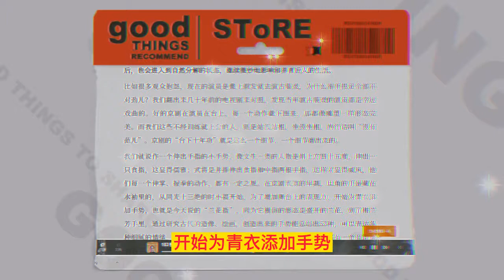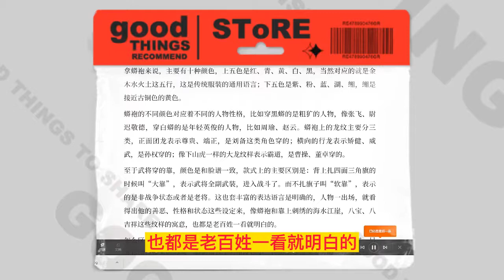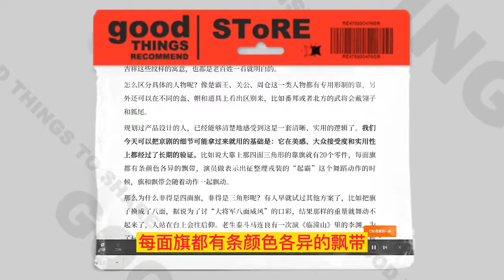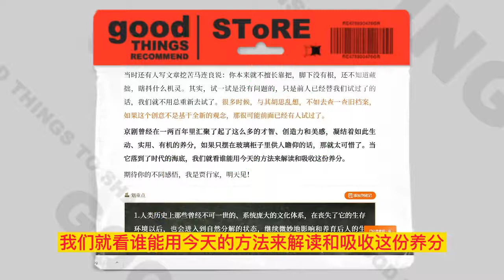103鲸落的京剧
今天来说一个老话题：京剧为什么会衰落？我比较信服作家、学者阿城的分析，他说：问题的关键不是京剧从业者的精神和能力的问题。一种人文形态的兴和衰，决定性的作用不在于内部，而是产生它的生活方式还在不在了。

遥想清乾隆五十五年，也就是1790年，三庆徽班首闯京师，中间经历了一个乾隆死掉之后的27个月国丧，到十几年后的嘉庆中叶，从四大徽班发展起来的十几个徽班完成了一次对之前在北京流传的昆腔、京腔、秦腔的整合，又经过连续地吸收、转化和发展，创出来了新的唱法，以西皮和二黄为主要旋律，所以当时也叫皮黄班。内行的说法是“板腔体”，它和昆曲代表的“曲牌体”相对。

京剧的念白，也就是常说的“韵白”，也是一种复合产物，是在湖北话的基础上发展起来的，早已经不是哪里的方言了，反正京剧演员是拿到本子就会念，念得抑扬顿挫，起落铿锵。内行的说法是“湖广音加中州韵”，声调比普通话丰富得多，有入声和尖团字、上口字。不过我听一位学戏曲文学专业的朋友说，现在教戏曲剧本写作，已经不讲究那么多了，能对得上四声和十三道辙口就能凑合，因为写出来也不太有机会上演。

总之，京剧——据说这个称谓最早见于光绪二年——因为它在清代的包容性和创新性，把徽班、汉调的上千个剧目，把好听好学的皮黄声腔，以及文武行当齐全的观看体验，都给拿了过来，一下子就成了清中期以后最受上层和民众欢迎的剧种，其他剧种的艺人也纷纷加入了徽班，再加上它自身的科班培养机制，历经了咸丰、同治、光绪三朝以后，出现了经常进宫供奉的“同光十三绝”，这十三位戏曲先驱，以据说是曾被咸丰赏赐过六品顶戴的老生泰斗程长庚为首，一共有11名京剧艺人和2名昆区艺人，其中包括梅兰芳的祖父梅巧玲。

我们回顾这个京剧的一时之盛，意思是有皇家的倡导、民间的追捧，京剧可以说本身就是一种生活方式。按照阿城的分析，满清对于本族子弟的戒律是比较严的，八旗子弟不能经商，每月领的饷银，够温饱，够提笼架鸟和听个戏，再喝个花茶，至于架鹰走狗，古董字画，那就不是一般的八旗子弟有能力消费的了。所以听戏就成了他们最普遍的娱乐，再加上他们有闲（按朝廷的规定，他们是只许闲着的），才智和学问都没有地方发泄，社会上就形成了为数众多的专业听众。这些专业听众监督和检查着京剧的演出质量，所以京剧的艺术在这种生活方式之中，是只能前进，不能后退的，它怎么会不繁荣呢？所以阿城说：“京剧在百年前，就是都市人一般的一种世俗生活方式。谁有能力恢复一种逝去的世俗生活方式呢？”

可是按照这个思路，那京剧就应该在清朝灭亡之后开始衰落了，为什么事实又不是这样？我翻一本《中国伶人家族文化研究》——这是本用社会学方法来研究梨园世家的书——里面显示出了另外一些新兴的生活方式：最直接的角度就是看京剧演员的收入。清末时候，到大户人家唱堂会，收入是几十两银子到一二百两，可是进入民国以后，由于新贵们摆阔、斗富的生活，出一次堂会几乎可以赚到原来的十倍，光是这笔收入对于行业的支撑就不可小觑。

解放以后，京剧虽然得到了国家的扶持，但是和它匹配的旧的生活方式逐渐消失了，所以不是说把那一代京剧大师的表演艺术完整地传下来就可以挽救的。这可能就是《茶馆》里说的那句台词“死马不能再活，活马早晚得死”，是势在必行。

那么，京剧除了在舞台上和学院里被保护起来，在我们今天的生活方式里还可能有什么更积极的存在形式吗？

我有一个猜测：像鲸落一样的存在。我第一次听到“鲸落”这个海洋景象的时候就被迷倒了，盼着能有一个巨大、美丽的景象和它搭配成一个比喻。

按照知乎上喵鱼酱的问答和公众号“英国那些事儿”的文章来综合：鲸落这种现象的形成条件是相当苛刻的，必须是体量足够大的鲸鱼死后下落到深度超过1000米以下的海底才能实现。鲸鱼的庞大躯体会为附近的海底带来长达百年的繁荣时代。在开头的两年里，会有鲨鱼、甲壳类生物吃掉鲸鱼尸体中的柔软组织；然后，开始有无脊椎动物以鲸鱼尸体作为栖居地，传宗接代；鲸鱼的脂肪在海水里分解产生的硫化氢会为一些微生物提供能量；而鲸鱼的矿物遗骸会继续成为生物的居住地。根据海洋学家的统计，海底世界有上万个生物体依靠着鲸落来生存。

在生物学的描述里，鲸落完成了海洋上层的有机物质向中下层的传输，促进了新生物种的产生；按我们带有感情色彩的观想，鲸鱼是把从海洋里获得的养育归还给了海洋，又养育了无数微小的生物，它加入了生命的循环，并没有就此从世上消失。

人类历史上那些曾经不可一世的、系统庞大的文化体系，在丧失了它的生存环境以后，也会进入到自然分解的状态，继续微妙地影响和养育后人的生活。

比如很多观众抱怨，现在的演员是戴上假发就去演古装戏，为什么举手投足全都不对劲儿？我们翻出来几十年前的电视剧来对照，发现当年演古装戏的演员都是学过戏曲的。好的京剧在演员在台上，每一个动作截下图来，那都像雕塑一样形态完美。而我们这些不经训练就上台的人，则是站没站相，坐没坐相，内行话叫“没有范儿”。京剧的“台下十年功”就是这么一个细节、一个细节磨出来的。

我们就说作一个伸出手指的小手势，像文生一类的人物是斜上方四十五度，伸出一只食指，这显得儒雅；武将是并排伸出食指和中指两根手指，这样才显得威风，他们每一个伸掌、握拳的动作，都有一定之规。在京剧表演的早期，旦角的手是藏在水袖里的，从同光十三绝的时小福开始，为了增加舞台上的表现力，开始为青衣添加手势，也就是今天说的“兰花指”，因为它模仿的形态是盛开的兰花，到了梅兰芳手里，通过研究古代的造像、绘画，创造出来的手势能总结出53种，可以表达各种细腻的情绪，让听不懂唱词的外国观众也能体会。每一个手势还都有一个有诗意的名字，像“雨润”“吐蕊”“掬云”“承露”“翻莲”。现在的人不用完整地学全，拍视频的时候借用一点儿姿态上的皮毛，也省得重新设计动作了。

我们都知道可以从京剧的服装上获取灵感，陈凯歌在2005年拍《无极》的时候就有这个迹象，大将鲜红的铠甲好像是戏台上穆桂英穿的，但是我觉得没有经过深思熟虑地转化。其实，更值得学的是京剧服装的拆分能力和通俗的象征性。

首先，京剧的服装和京剧的表演一样是程式化的，甚至可以说是模数化、标准化的，可以运算和组合。京剧服装的款式是以明朝的服饰为基准，按照剧中人身份，分成蟒、帔、靠、褶、衣这么五类，帝王将相和后妃穿的是蟒袍，富贵人物穿的是帔，武将穿靠，平头老百姓穿褶，其他的服装统称为衣。所以戏班不用按照每出剧单独做行头，只要置办一组统一的衣箱，按照行当里的规矩，在“大衣箱师傅”的调度下，根据人物的具体情况，相应地组合起来，扮上就可以了。戏班里有一句话叫“宁穿破，不穿错”。

在这个统一和灵活调用之下，可以把视觉效果和材质做到相当华贵的地步。咱们就拿蟒袍来说，主要有十种颜色，上五色是红、青、黄、白、黑，当然对应的就是金木水火土这五行，这是传统服装的通用语言；下五色是紫、粉、蓝、湖、缃，缃是接近古铜色的黄色。

蟒袍的不同颜色对应着不同的人物性格，比如穿黑蟒的是粗犷的人物，像张飞、尉迟敬德，穿白蟒的是年轻英俊的人物，比如周瑜、赵云。蟒袍上的龙纹主要分三类，正面团龙表示尊贵、端正，是刘备这类角色穿的；横向的行龙表示矫健、威武，是孙权穿的；像下山虎一样的大龙纹样表示霸道，是曹操、董卓穿的。

至于武将穿的靠，颜色是和脸谱一致，款式上的主要区别是：背上扎四面三角旗的时候叫“大靠”，表示武将全副武装，进入战斗了。而不扎旗子叫“软靠”，表示的是非战争状态或者是老将。这也套丰富的表达语言是明确的，人物一出场，就看得出他的善恶、性格和状态这些设定来，像蟒袍和靠上刺绣的海水江崖，八宝、八吉祥这些纹样的寓意，也都是老百姓一看就明白的。

怎么区分具体的人物呢？像楚霸王、关公、周仓这一类人物都有专用形制的靠，另外还可以在不同的盔、帽和道具上看出区别来，比如番邦或者北方的武将会戴翎子和狐尾。

规划过产品设计的人，已经能够清楚地感受到这是一套清晰、实用的逻辑了。我们今天可以把京剧的细节可能拿过来就用的基础是：它在美感、大众接受度和实用性上都经过了长期的验证。比如说大靠上那四面三角形的靠旗就有20个零件，每面旗都有条颜色各异的飘带，演员做表示出征整理戎装的“起霸”这个舞蹈动作的时候，旗和飘带会随着动作一起飘动。

那么为什么非得是四面旗，非得是三角形呢？有人早就试过其他方案了，比如把旗子换成了八面，据说为了讨“大将军八面威风”的口彩，结果那样的重量就舞动不起来了，人站在台上会往后仰。老生泰斗马连良有一次演《临潼山》里的李渊，为了标新立异，按照史料记载新做了一身黄色的大靠，还做了四方形的靠旗。结果他的首演就失败在了这旗子上，四方形的旗舞动起来半径太大了，让同台的演员不敢靠近他。为什么他们没有早发现呢？我们之前聊郭宝昌的新书时说过，京剧因为有高度的程式化，艺术纯熟的演员是可以简单地说一说就“台上见”的，不需要彩排。

当时还有人写文章挖苦马连良说：你本来就不擅长靠把，脚下没有根，还不知道藏拙，瞎抖什么机灵。其实，试一试是没有问题的，只是前人已经替我们试过了的话，我们就不用总重新去试了。很多时候，与其胡思乱想，不如去查一查旧档案，如果这个创意不是基于全新的观念，那很可能前面已经有人试过了。

京剧曾经在一两百年里汇聚了起了这么多的才智、创造力和美感，凝结着如此生动、实用、有机的养分，如果只摆在玻璃柜子里供人瞻仰的话，那就太可惜了。当它落到了时代的海底，我们就看谁能用今天的方法来解读和吸收这份养分。